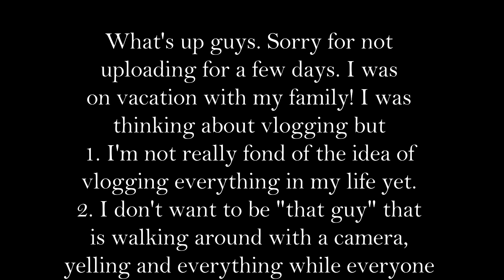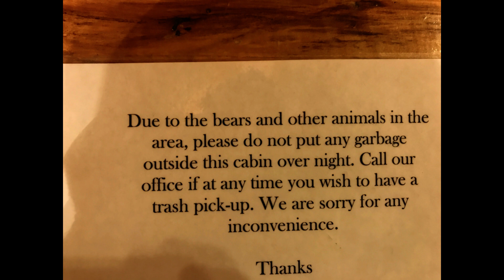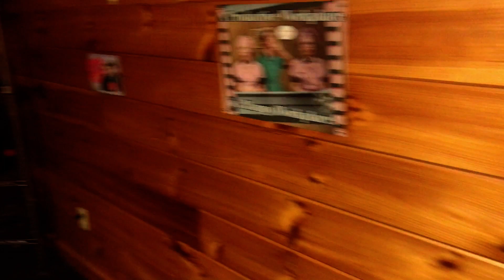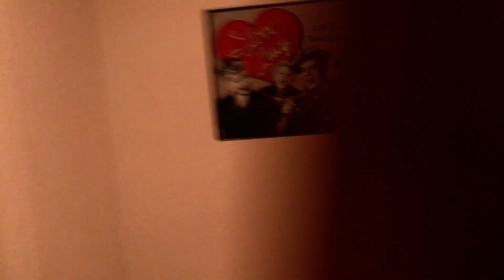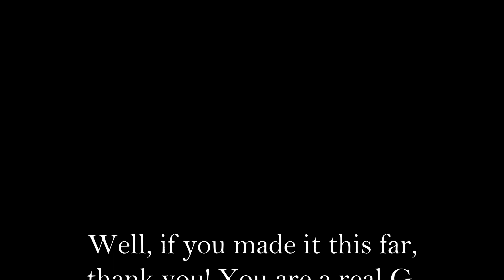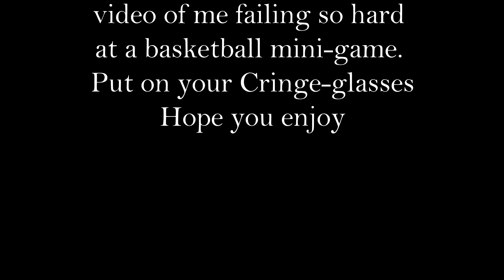BEST VACATION EVER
Sorry for not uploading but I hope you enjoy this video. I am going to try to make some vids this week but currently running out of ideas :)